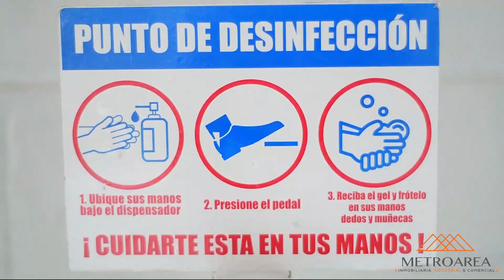Carnaval del Bordillo digital.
Difundir, conocer y reflexionar nuestro patrimonio es el compromiso del Carnaval del Bordillo Digital.

¡Salvamos la tradición entrando de manera segura a cada hogar del planeta!